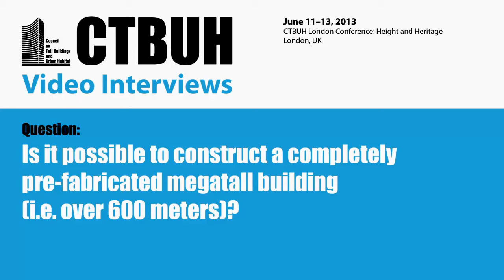"Is it possible to construct a completely pre-fabricated megatall building (i.e. over 600 meters)?"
June 11-13, 2013. London, UK. Industry leaders answering this question include: Talal Al Maiman, Kingdom Real Estate; Sir Terry Farrell, Farrells; Helmut Jahn, JAHN; Lee Polisano, PLP Architecture; Ken Shuttleworth, Make Architects; Werner Sobek, Werner Sobek Group; and Zhang Yue, China Broad Group.